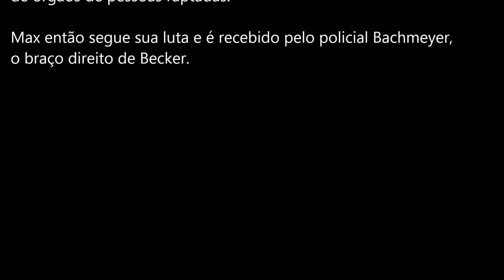Max Payne 3 [pt 33] Capítulo 13 - Exileds "PAYNE vs BACHMEYER"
-- No décimo terceiro capítulo, Max segue a idéia de Wilson da Silva, entregar-se na UFE para investigar do lado de dentro o que está acontecendo...

-- Deixem seus comentários sobre o vídeo, o feedback é muito importante para saber como estou indo.

Atenciosamente, Rafhael o/